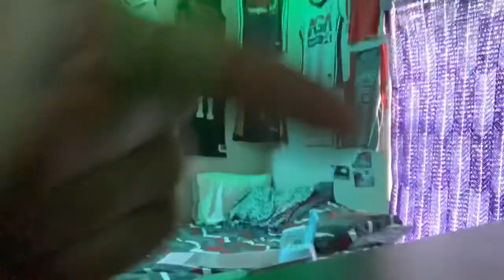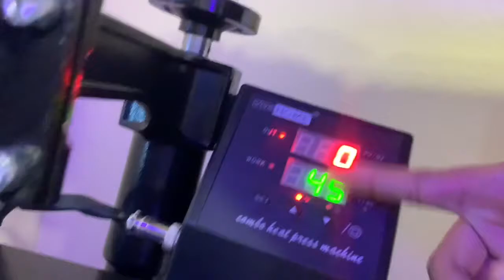FD’S 1st VLOG! Exclusive “4L” Hoodie Sneak Peak